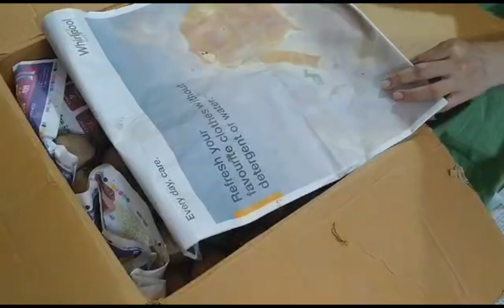రాజమండ్రి నుంచి అక్క వాళ్ళు బోలెడన్ని తీసుకొచ్చారోచ్!diml vlog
mangos
sapota

pickles
fruits
snaks
youtube diml vlogs